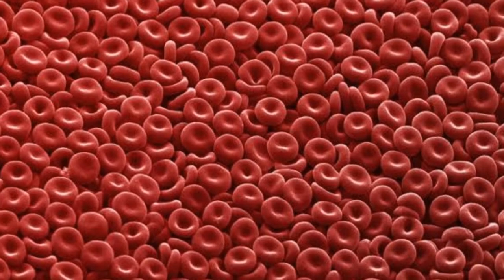High-protein diets boost artery-clogging plaque, mouse study shows